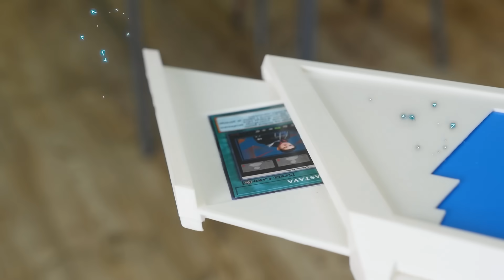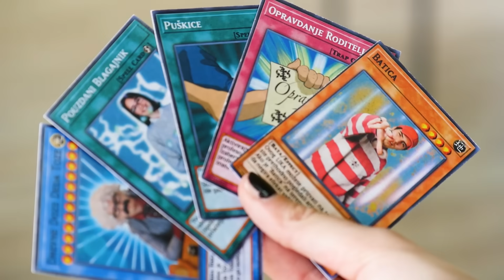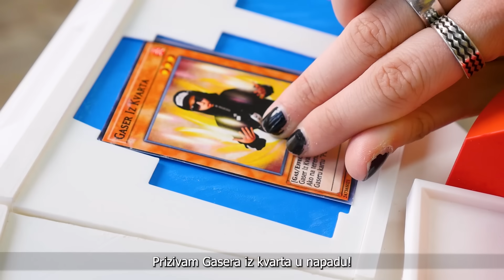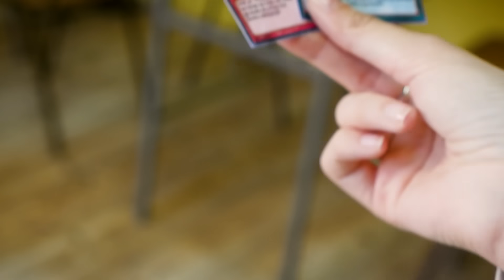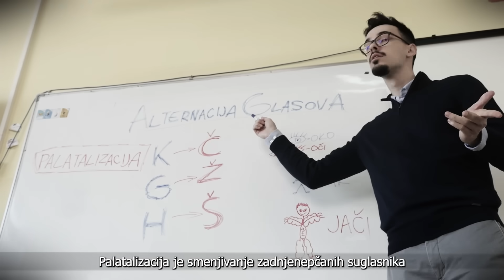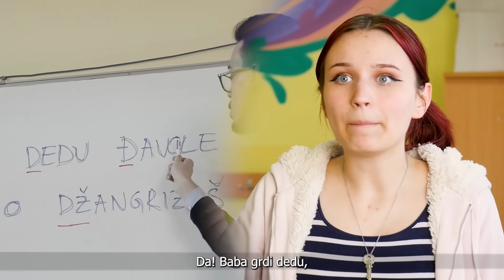ANIME ODGOVARANJE | Biti Taj L1K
Kreirali smo svoje karte za dvoboj, kako bismo predstavili jedno odgovaranje iz srpskog jezika.
Da li biste hteli još ovakvih videa?
Između koga bi trebao da bude sledeći dvoboj?
Pišite u komentarima, tu smo da čujemo i vaše predloge.
Pogledajte i ceo BTL film kad nađete sat vremena. ;)

ŠTA JE "BITI TAJ L1K"?
"Biti Taj L1K" je projekat koji se bavi empatijom.
BTL se bavi i prelaznim periodom između osnovne i srednje škole.
Iskustvom pronalaženja sebe u novom okruženju, sklapanjem novih prijateljstva, ljubavnih veza, odnosa u školi, u porodici, sa samim sobom.

U okviru BTL projekta deca i mladi (13-18 godina) su od septembra meseca 2021. učestvovali u kreativnim radionicama edukativnog karaktera, pisanju scenarija kao i snimanju 6 skečeva koji ostaju kao glavni rezultat ovog projekta.

Yasserstain u saradnji sa Mladima Novog  Sada.
BTL je podržan od strane EPK2022.

UČESTVOVALI

SCENARIO
Polaznici BTL radionica
Anja Bjelogrlić
Milan Inić

OŠ "Vase Stajić", Novi Sad

SVE OD MUZIKE ŠTO ČUJETE SMO MI USNIMILI ;)